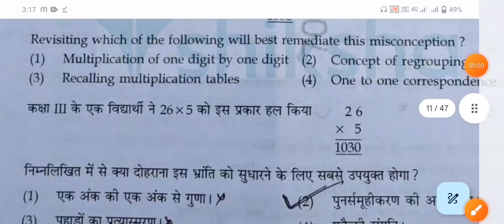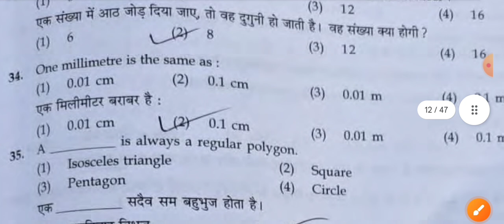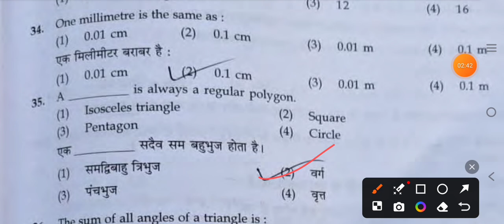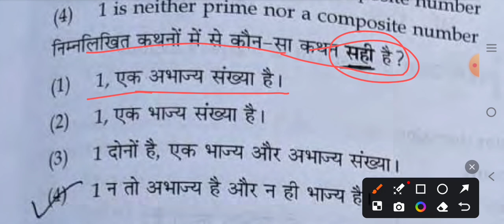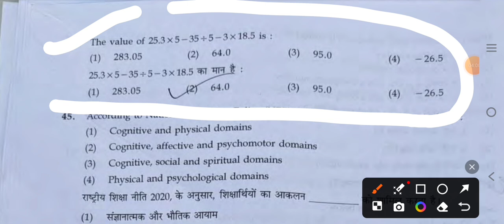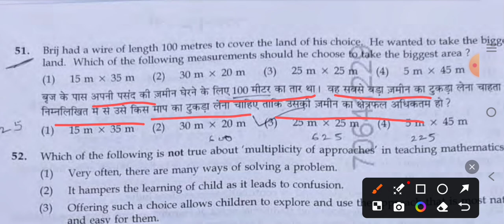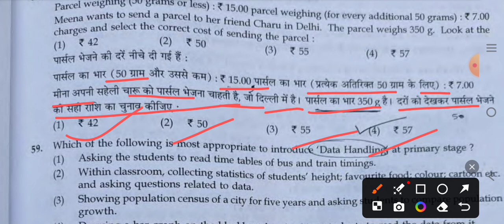CTET Math solution | paper 1 Math Analysis Answer solution | आज का सवाल देखें | ctet maths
Hello friends I am pradeep sir.
Welcome to AtoZ study point.
In this video you are watching latest cdp mcq question answer of ctet July 2024.

your queries -
ctet paper 2
ctet cdp live classes
ctet cdp class
ctet sst paper 2 all classes
ctet paper 1 cdp questions
previous year ctet solved question paper
ctet all previous question paper
ctet ncert social science
Cdp by pradeep sir
Pradeep sir by ctet
Atoz study point pardeep sir